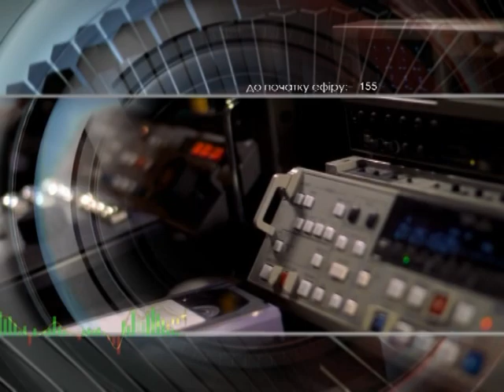Добрый вечер 5.10.18 Янишевская